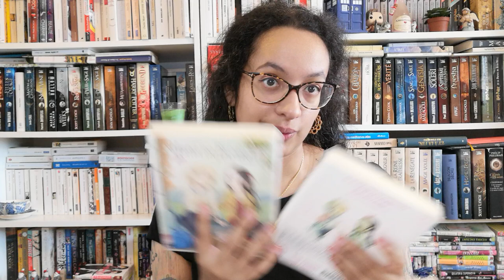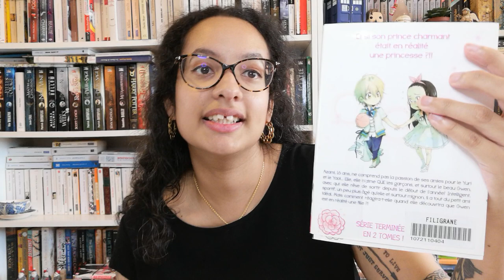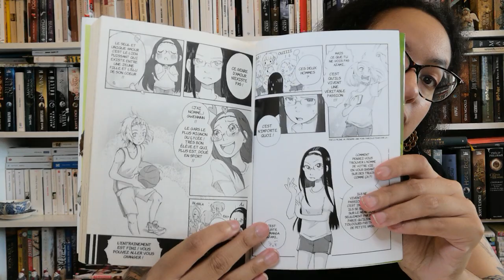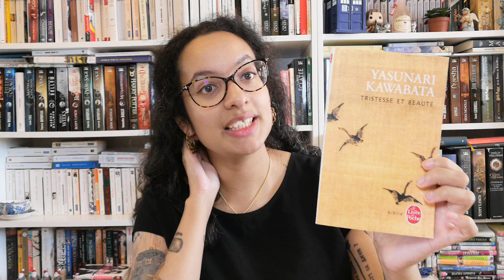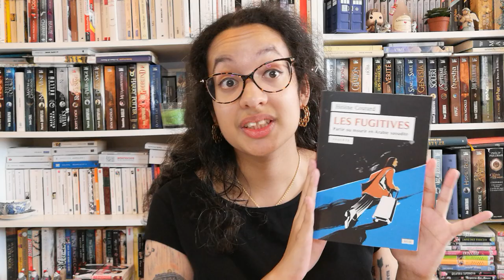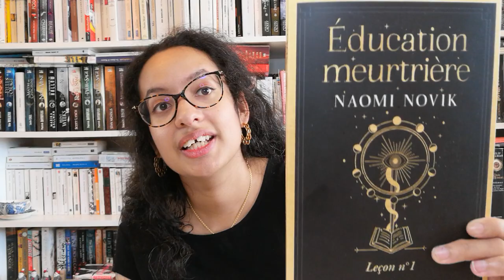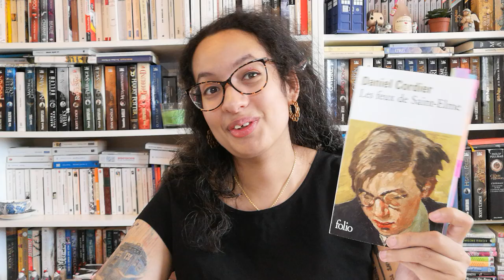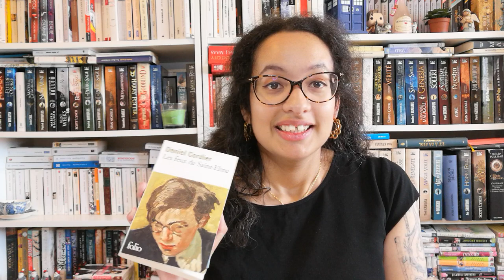Bilan lecture de juillet 🌼 (Daniel Cordier, Marguerite Yourcenar et coups de cœur ❤️)